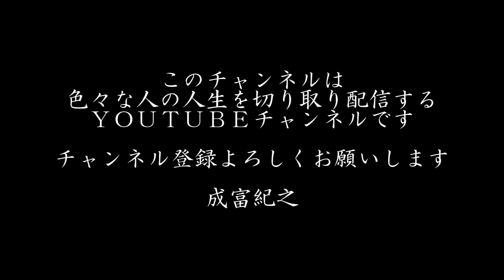僕の描いた絵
成富紀之Facebook